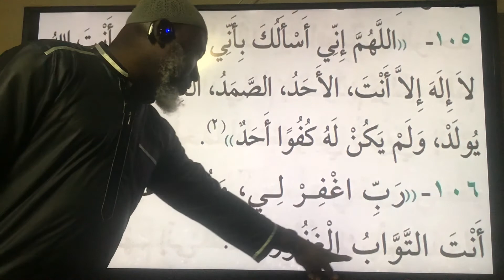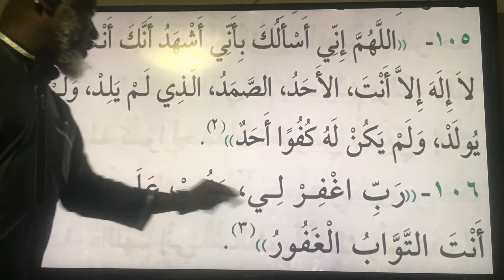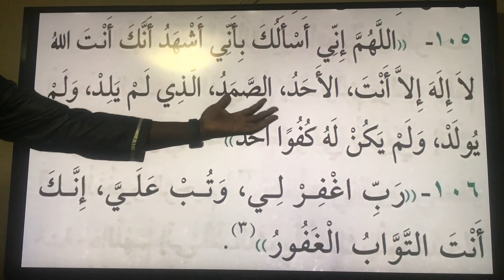Dua oul istidiaba Allah will respond to